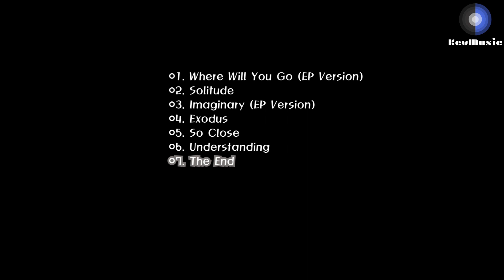에바네센스 (1998) Evanescence — Evanescence [Full Album]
This is Evanescence — Evanescence [Full Album].

에바네센스 — Evanescence 음반입니다!

즐감요!!